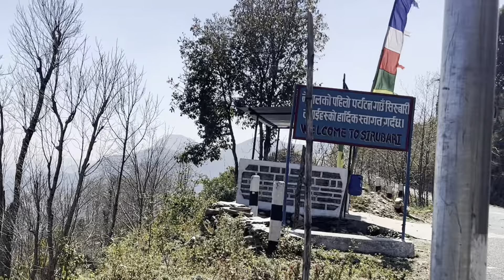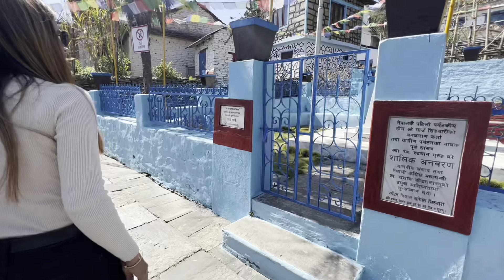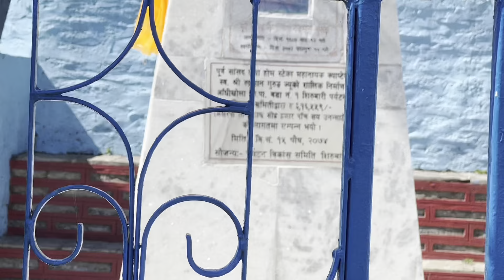Sirubari Panchamul Syangja Nepal Village